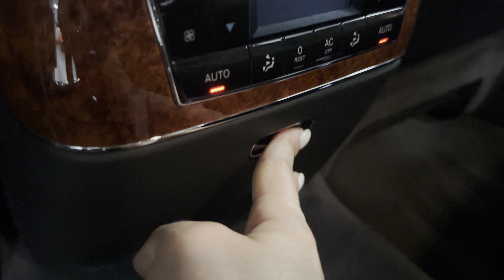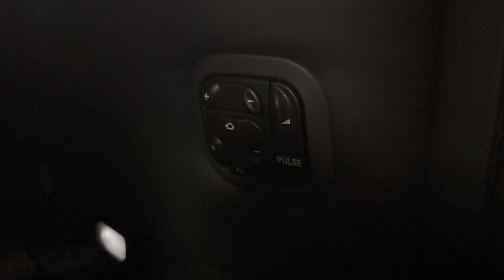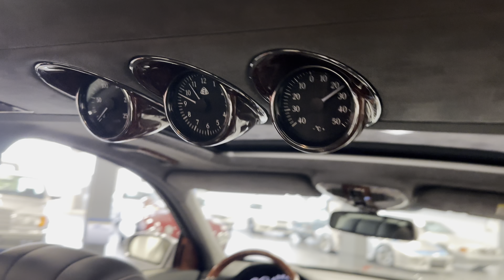Maybach 57 - Deutsches Fahrzeug, Bj. 2005 - Teil 2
Farbe: Himalaya Grey Light 770
Seitenlackierung: Himalaya Grey Medium 756

NEUPREIS : 347.000,-EURO netto
Deutsche Erstauslieferung, nur in Deutschland gelaufen!
Vorbesitzer Daimler Chrysler

Ausstattung: 2x TV in Kopfstützen, 8xAirbag, Bose Dolby Surround, 4-Zonen Thermotronic Automatik Klima, Solardach, 3x Telefon, Command APS incl. DVD TV-Tuner vorne und hinten DVD-Player und CD-Wechsler, Parktronic, Außensprechanlage, Keyless-Go, ABS,ASR, BAS, Bi-Xenon, elektr. Gardinen hinten rechts und links, NAPPA Leder Labrador Antracite 531, Einzelsitze hinten.

Referenz.-Nr. 900095